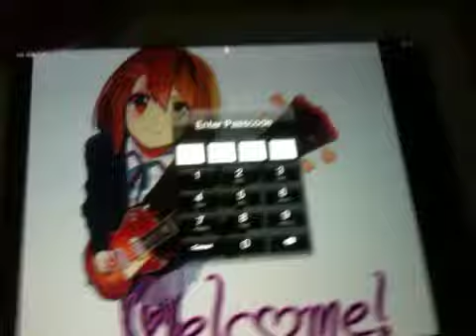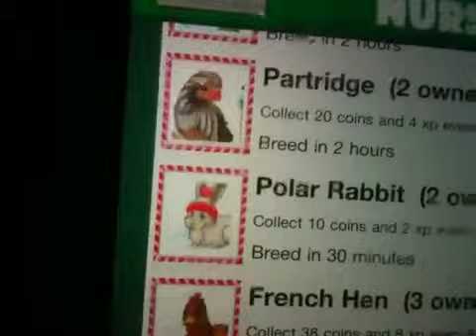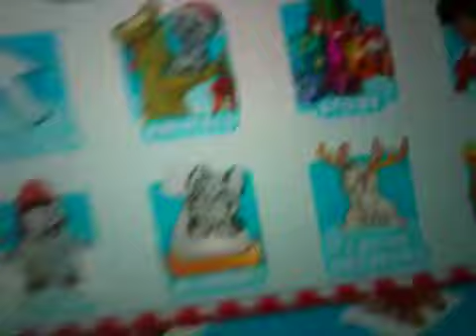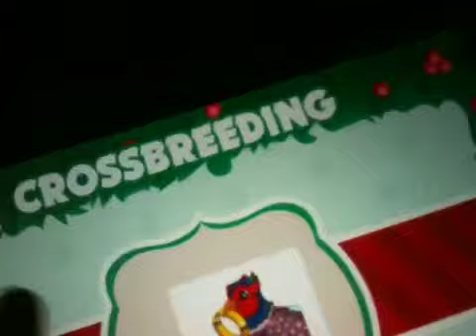Tap zoo santa quest breed phesent and buy bingrhon sheep